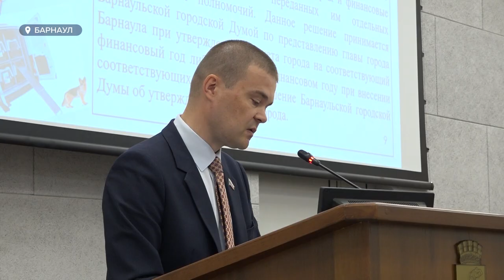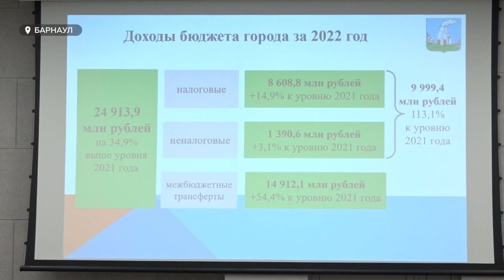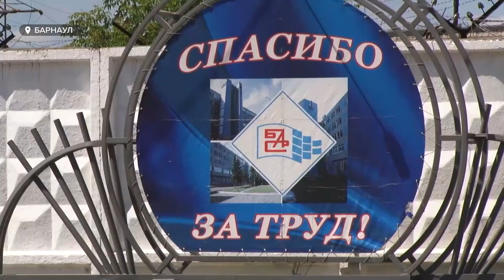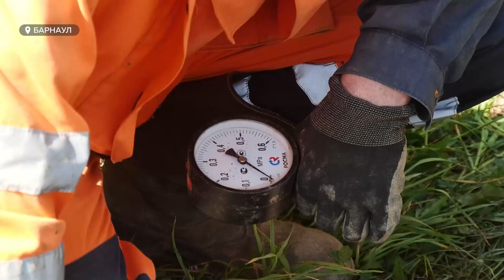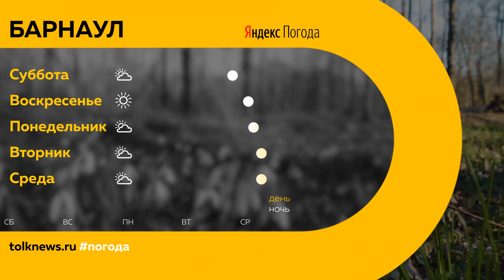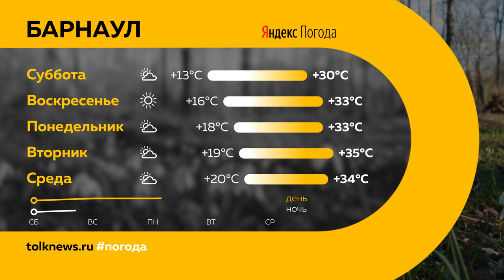"День с Толком". 02.06.2023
Смотрите в выпуске:

00:00 Анонс
00:52 Жителей края укусили клещи
01:21 Депутаты Барнаульской городской Думы приняли новые решения
04:04 Алтайские парламентарии отчитались об исполнении краевого бюджета за 2022 год
07:04 Как развивается промышленность Алтая
11:49 В микрорайоне Спутник завершилась реконструкция артезианского водозабора
13:38 Благотворительные концерты "Белый пароход"
16:51 Более 20 тыс детей отдохнут в пришкольных лагерях Барнаула
19:35 Бесплатные тренировки под открытым небом стартовали в парке "Изумрудный"
21:49 Погода